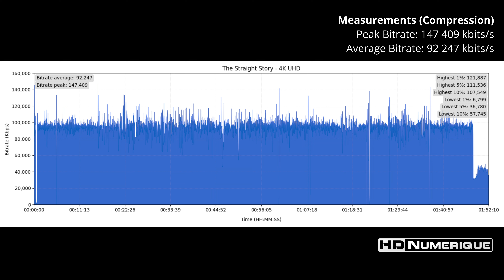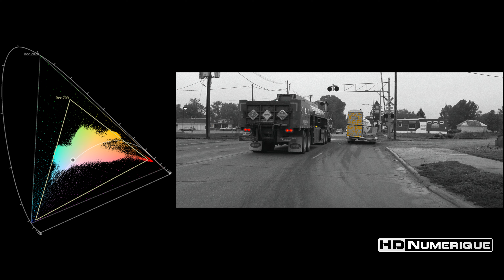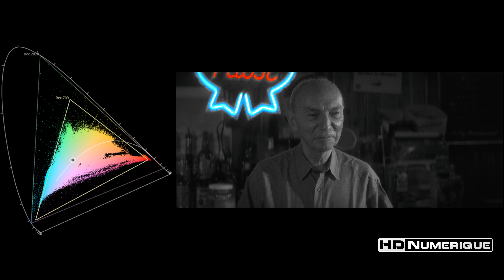The Straight Story (1999) : 4K Ultra HD vs Blu-ray Comparison